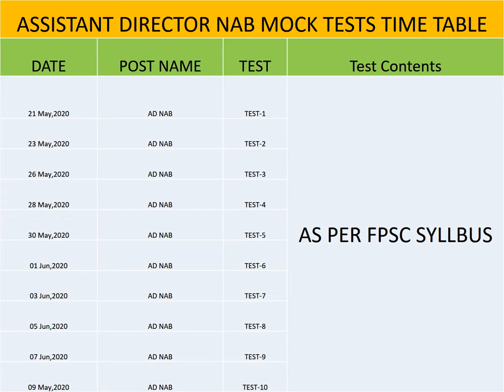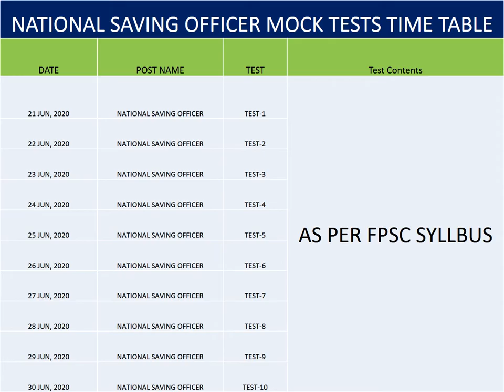Time Table for online Mock Tests(Valuation Officer, Patrol Officer, AD NAB, National Saving Officer)